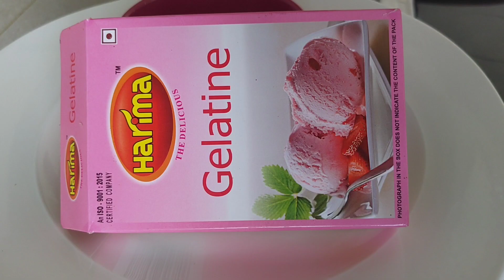2 in 1 coffee pudding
Hello friends.welcome back to Farooma creations. In this video I made coffee pudding with less ingredients.